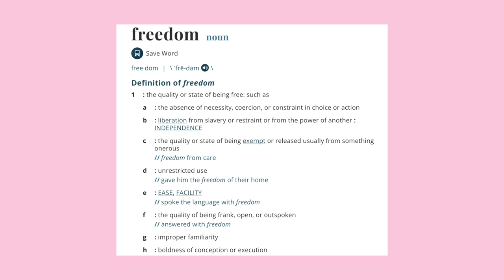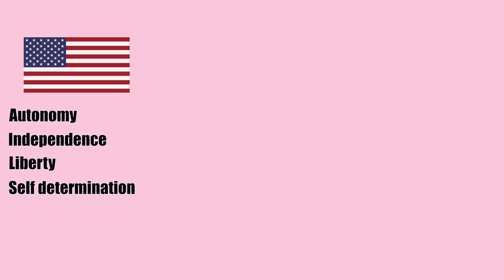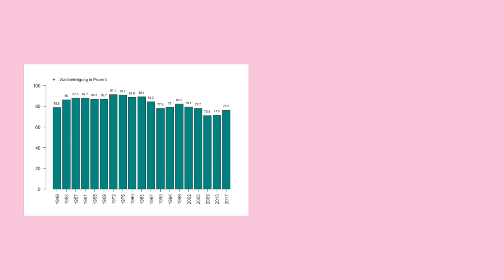DO GERMANS HAVE MORE FREEDOMS THAN AMERICANS? (is freedom different?)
Freedom is a very tricky topic to talk about. There are so many points I missed like government, religion, and education which have a HUGE impact on freedom BUT I wanted to give a general watered down discussion of how freedoms might be viewed differently in the USA than in Germany.

00:00 Freedom in the USA & Germany
01:00 Defining freedom (Thank you Duden & Merriam Webster)
03:35 Eigenverantwortlichkeit: personal responsibility, what is that?
04:11 Shared freedoms vs Individual freedoms
05:00 Example: Voting in Germany & The USA
06:27 Collectivism vs Individualism
07:40 "They have less so we have more" phenomenon
08:25 Capitalism and how it impacts freedom
12:05 How are Germany and the USA different?
12:46 Row boat example
13:47 Selfish freedoms
14:04 Thank you for watching

Camera I use:
Mic I use:

Florida

Germany

love yall